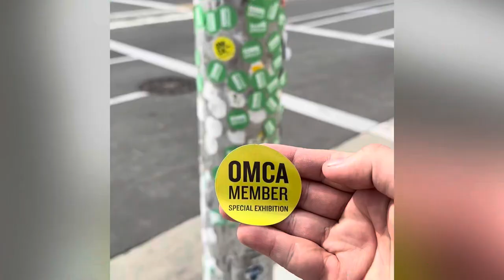(( Eddys Vlogs ) Spring 24 Of Feb 24 || New Video blog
Angrygoldstar.com